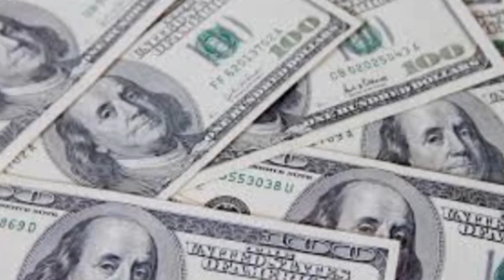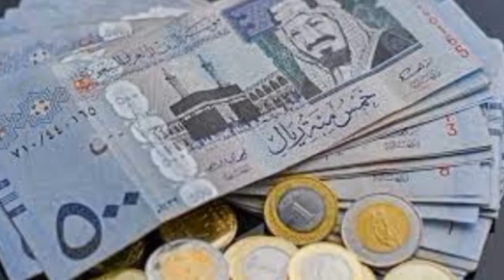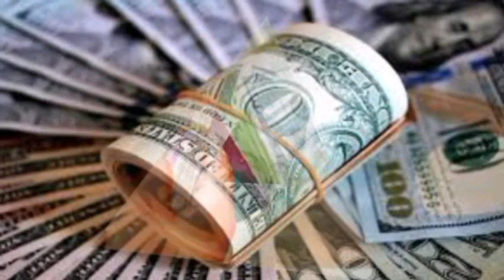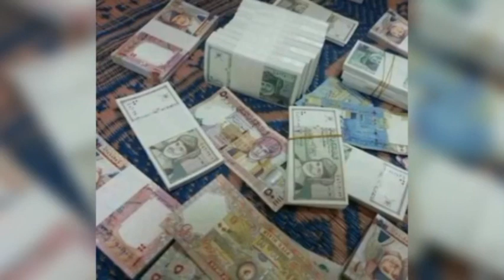হুররে বেড়েছে টাকার রেট। আজকের টাকার রেট বিভিন্ন দেশের 25-01-24। exchange rate। today exchange rate